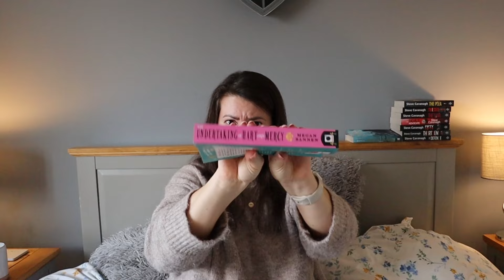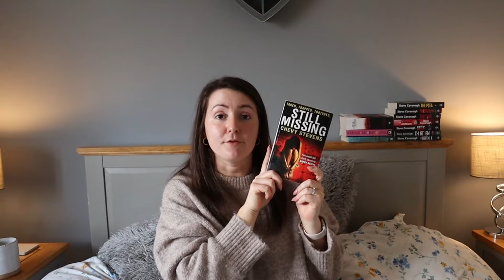24 books in 2024 📚 I WILL read!!!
Here are 24 priority books I want to read in 2024!

⌚️timestamps
0:00 intro
0:58 eddie flynn series
1:54 bridge kingdom
2:51 undertaking of heart & mercy
3:32 way of kings
4:08 still missing
4:38 dance of thieves
5:18 kings of the wyld
5:55 riley sager books
6:41 daughter of the moon goddess
7:23 dowry of blood
8:10 a darker shade of magic
8:42 the nightingale
9:40 beartown
10:17 just for the summer
10:53 the ex vows
11:47 wisteria
12:56 my dark desire
14:18 this summer will be different
15:48 pirate girls
16:13 somewhere in the sunset
17:06 the paradise problem
17:40 taming 7
19:04 the consequence

Shelby